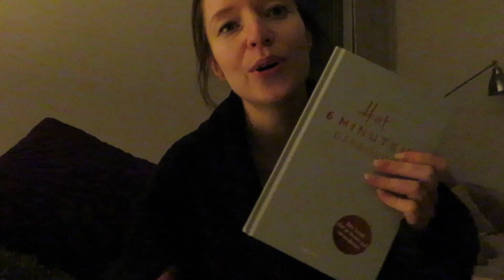25 weken zwanger 🤰 slecht slapen 😴 & babyspullen opruimen!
Hey! Super leuk dat je kijkt naar deze video. :)

xo
Andres & Charlotte